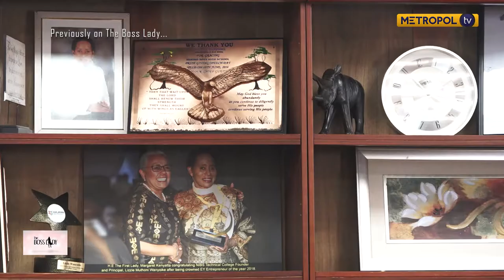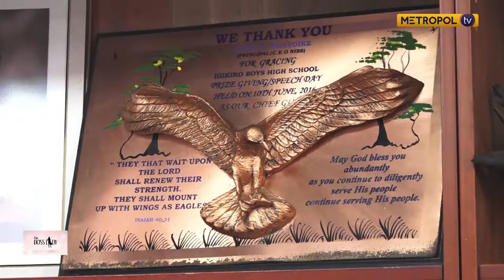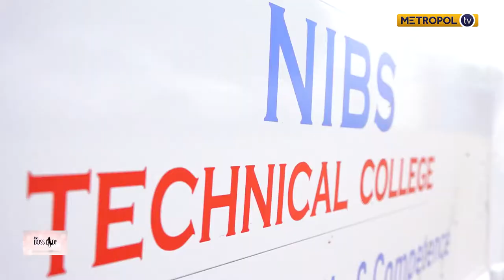TheBossLady | With Lizzy Wanyoike on her journey to success | part 1